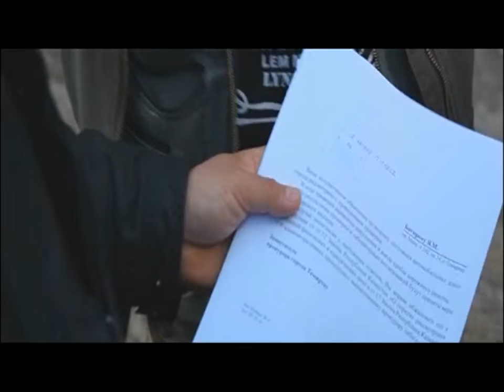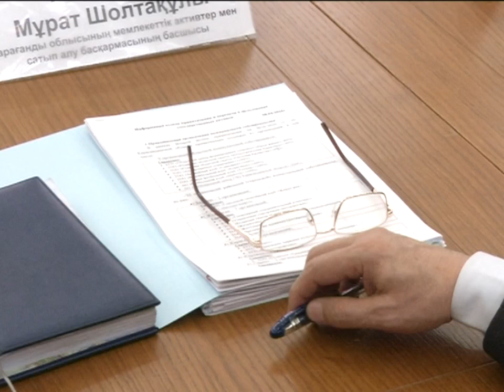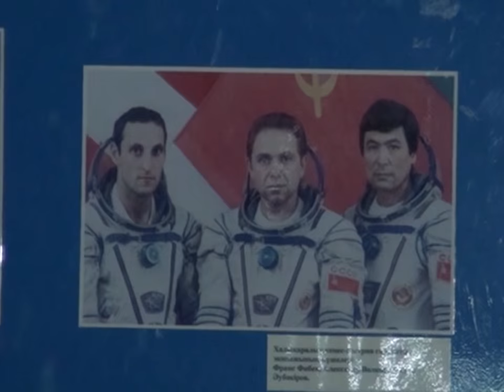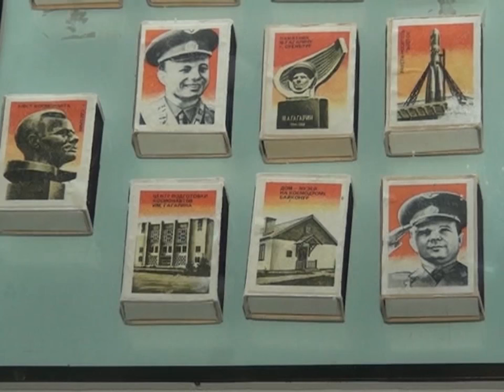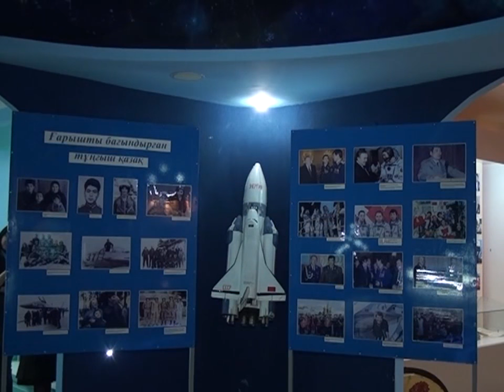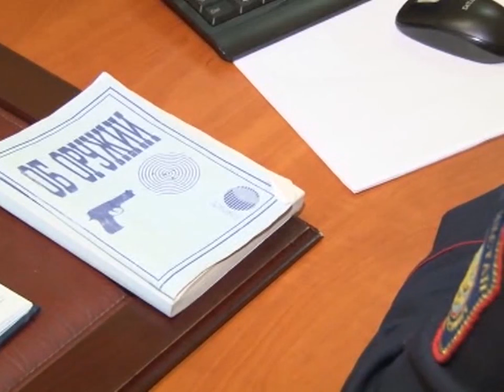12/04/2016 - Новости канала Первый Карагандинский